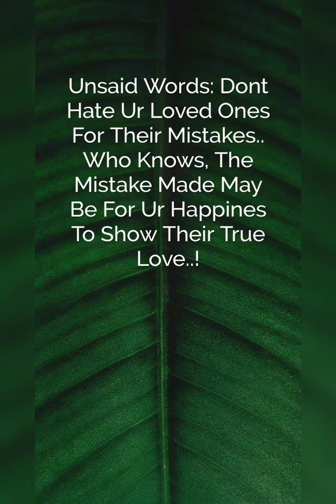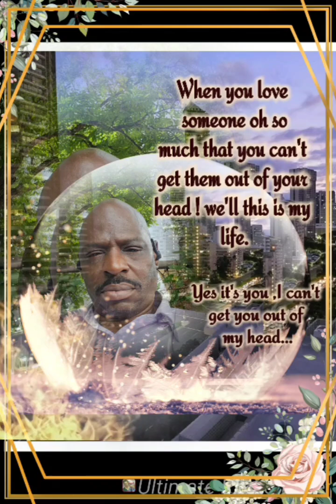Loving each other 4 life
DARREN TAYLOR 65